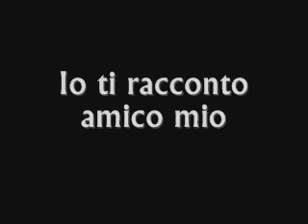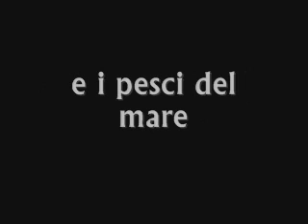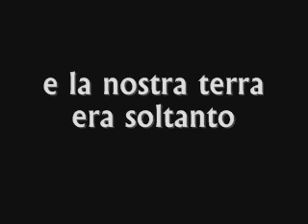PLANET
Authors: Anna Ironwill-Giordainemarie
An elaboration music for our Earth